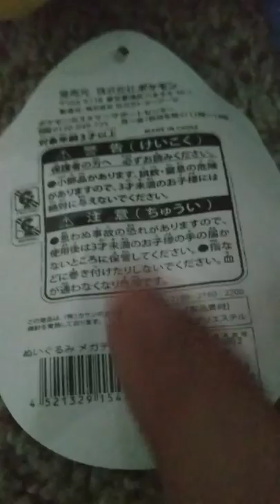Pikachu plushie Mega Charizard 6 by:King-Ash